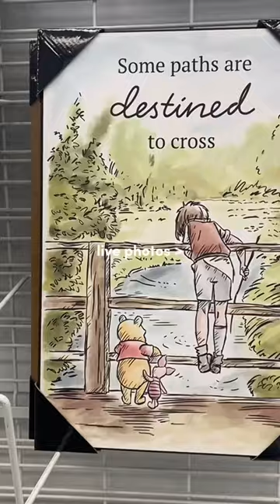Live Photo for a mini vlog